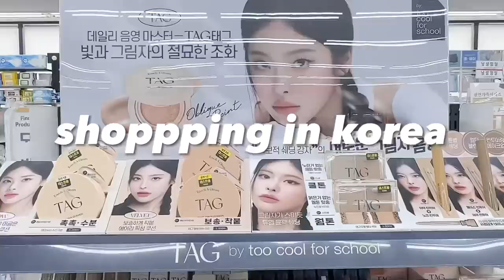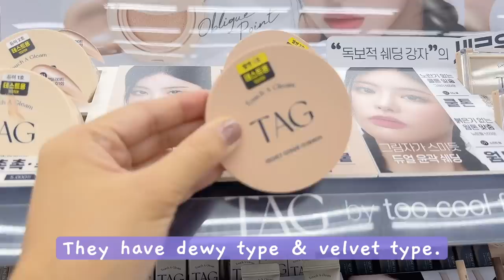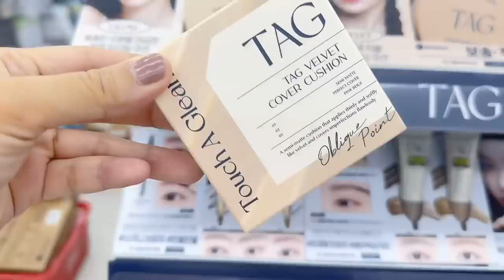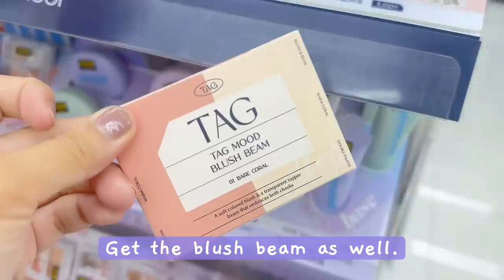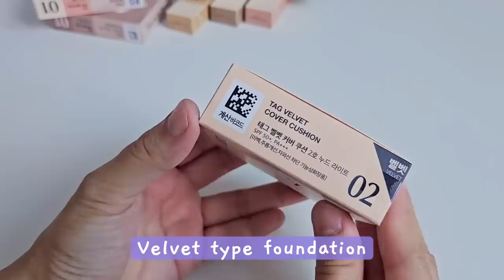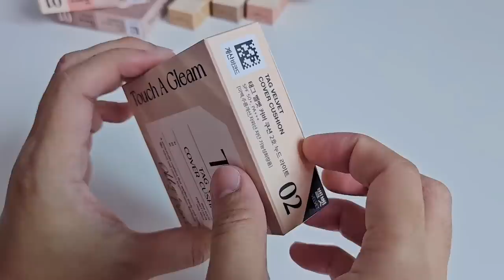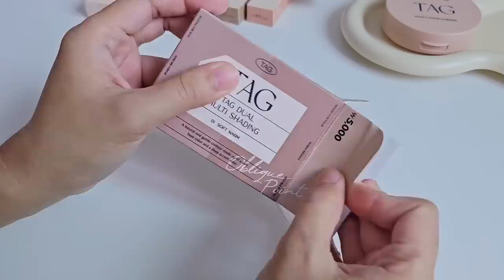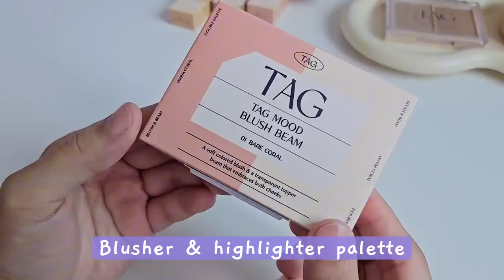shopping in Korea vlog 🇰🇷 daiso best selling makeup ✨ budget friendly makeup haul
Come shopping with me at Daiso, Korea. The best selling makeup right now! Affordable makeup, great quality with such aesthetic packaging. 🥰 Too cool for school brand collaboration with Daiso. Koreans love them so much it got sold out on the first day of release! 👌✨